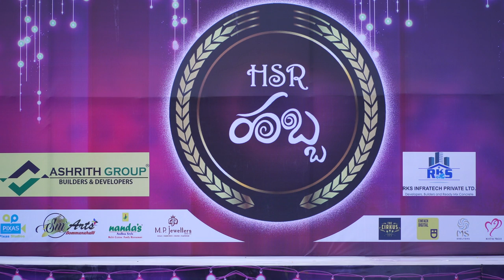HSR HABBA 2018 Grace school of international music Tanya